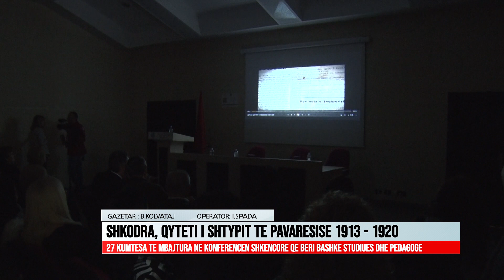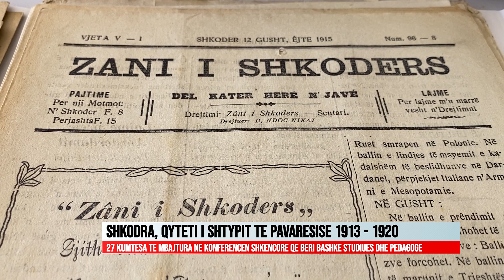SHKODRA, QYTETI I SHTYPIT TE PAVARESISE 1913 - 1920